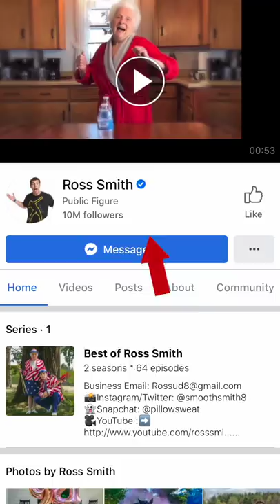Alligator Attacks Model During Photo | Ross Smith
Someone needs to take Granny's credit card away because she keeps buying new products online. Hey at least it allowed us to do a funny prank where am alligator attacks a model during a photo opp.